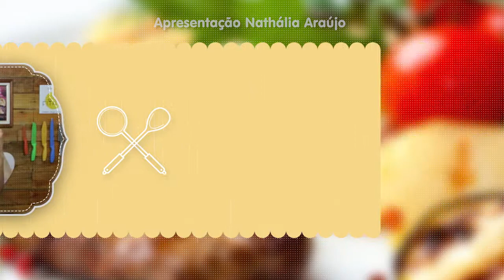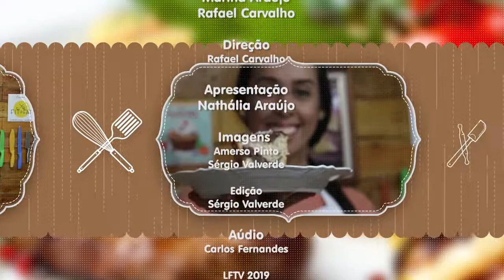Cozinha FIT&FAT - Bruschettas de Abobrinha.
Meus amores,

Hoje a gente vai preparar uma receita bem prática, saudável, e deliciosa , para você servir as pessoas que chegam em sua casa de surpresa.
Bruschettas de Abobrinha.

Ingredientes: 2 abobrinhas italianas em rodelas grossas Azeite de oliva Sal, pimenta-do-reino e azeite a gosto 2 tomates picados 1 xícara de queijo de Minas light ralado 1 xícara de molho de tomate Orégano para polvilhar Como faz? Coloque as rodelas de abobrinha, uma ao lado da outra, em uma fôrma grande untada e tempere com sal e pimenta. Regue com um pouco de azeite e, sobre cada rodela de abobrinha, coloque molho de tomate, tomate picado, queijo minas ralado e regue com mais um pouco de azeite e polvilhe com orégano. Leve ao forno médio, preaquecido, por 8 minutos. Retire e transfira para uma travessa. Sirva.